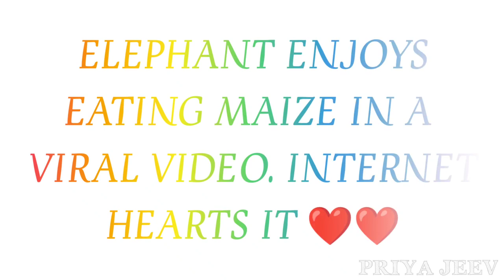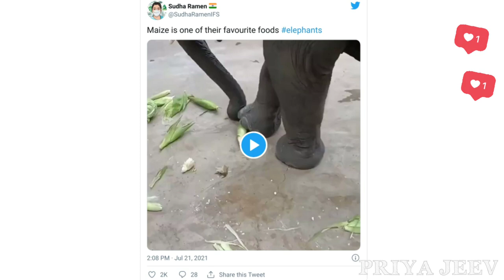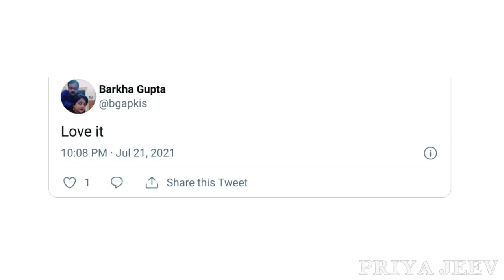Elephant Enjoys Eating Maize In Viral Video | Internet Hearts It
Hello Lovelies🤩! Watch the video to know about "Elephant Enjoys Eating Maize In Viral Video"

For more Informational videos, Craft Ideas and Tutorials click on the Subscribe button🔥🔥Don't forget to like and share the video with your family and friends so they can enjoy as well ❤️🥰 Keep supporting!!

Elephant Enjoys Eating Maize In Viral Video | Internet Hearts It | Viral Video